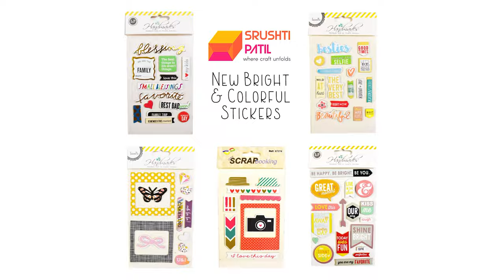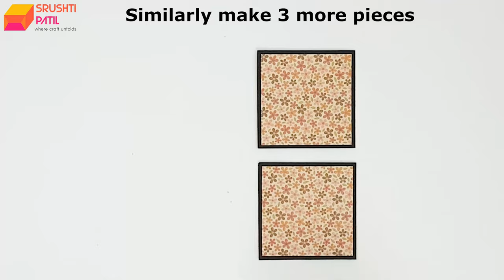Slide Lock Card Tutorial by Srushti Patil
Explained in easy steps and made it very simple to make.
Try making this one and share your thought in the comment section below.